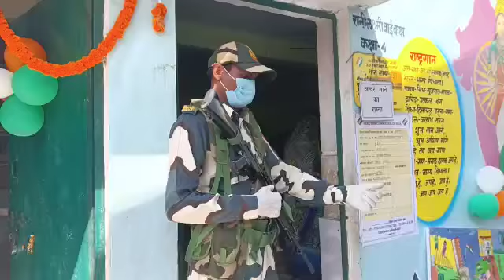मॉडल बूथ मूड़घाट पट मीडिया कवरेज